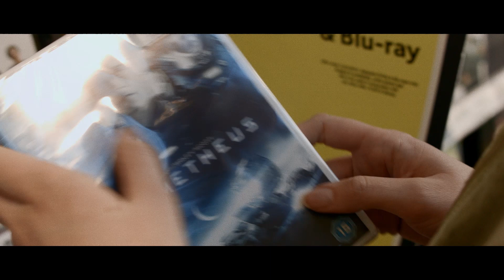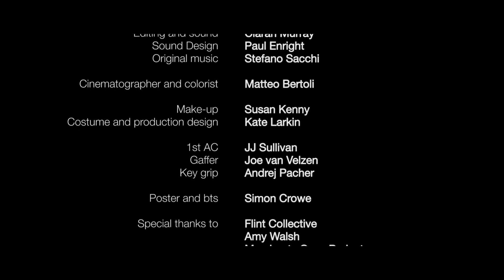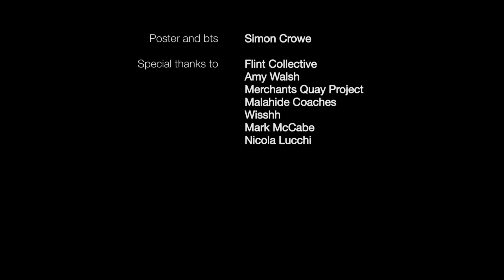Brenda - Short Film (Full Movie)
The last day of a heroin addict's life as seen through the eyes of her eight year old daughter.

Directed by Matteo Bertoli
Produced by Kate Larkin
Written by Andrew Lynch
Cinematography by Matteo Bertoli

Camera: Blackmagic Pocket Cinema Camera (BMPCC) - RAW -24FPS

Awards and selections:

WINNER Best Newcomer Filmmaker - Fingal Film Festival 2015 - Ireland

WINNER Best Short film - XX International TV Festival Bar 2015 - Montenegro

HONORABLE MENTION - Top Short Films Child Actress

Official Selection - 66th Montecatini International Short Film Festival 2015 - Italy

Official Selection - Offline Film Festival 2015 - Ireland

Official Selection - The Monthly Film Festival 2015 - US

Official Selection - Underground Film Festival - Ireland

Official Selection - Laguna Film Festival - California

Official Selection - Belfast Film Festival - Northern Ireland, UK

Official Selection - Minimovie Film Festival - Online

Official Selection - Venice Film Week - Italy

Official Selection - FICAE - Spain

Official Selection - AS Film Festival - Italy

Official Selection - Palencia International Film Festival - Spain

Official Selection - Fastnet Film Festival - Ireland

Official Selection - Top Shorts Festival

Official Selection - Hollywood Film Festival - US

Official Selection - Phoenix Film Festival - Melbourne, AU

Official Selection - I Filmmaker Film Festival - Malaga, Spain

Official Selection - Ozark Shorts